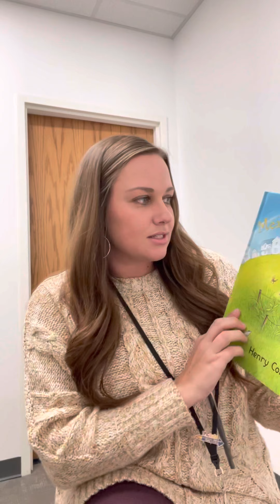2nd grade read aloud